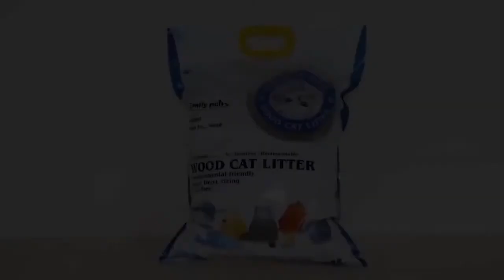Emily Pets Bulk Cat Litter Wholesale Pet Shop Products Sand Natural Core Pine Wood Cat Litter